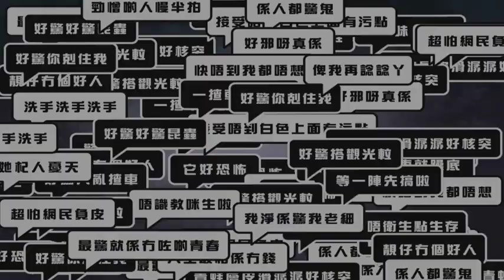《克服他她它》方健儀迎戰百厭細路? 加操！Tiger Alton試底線！